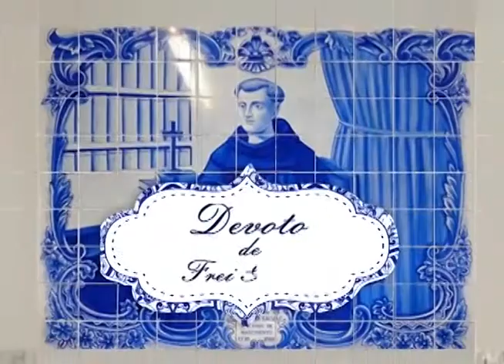Programa Devoto de Frei Galvão exibido dia 30 de Janeiro pela Tv Gazeta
Programa Devoto de Frei Galvão exibido dia 30 de Janeiro pela Tv Gazeta, Gravado no Estudio Pernas Video, Produzido por Perna´s Video Produções apoio Ultrafarma.